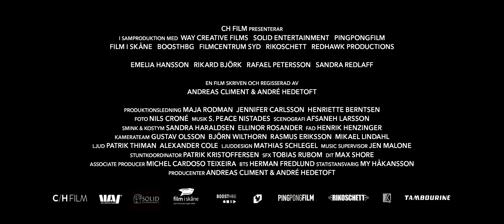Bieffekterna - Officiell teaser-trailer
Svensk science fiction av Andreas Climent och André Hedetoft. Premiär under 2016.